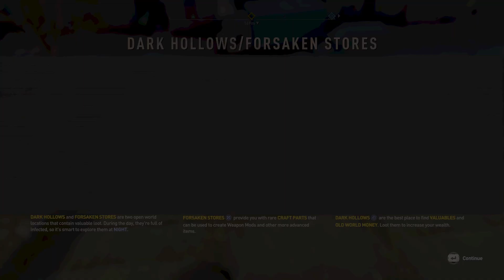Dying Light 2 | Shit 'bout to go down #2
I'm continuing the adventure, following Hakon to get my biomarker. Trudging through this dump it's a mess how long till I'm out of there